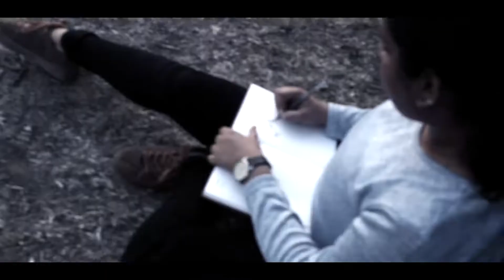GONE By Seja.S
Trying to change the world using words,verses,rhymes,bars and metaphors

Lyrics by Seja.S

Videograper Bindu D